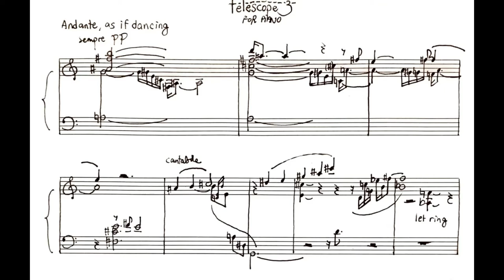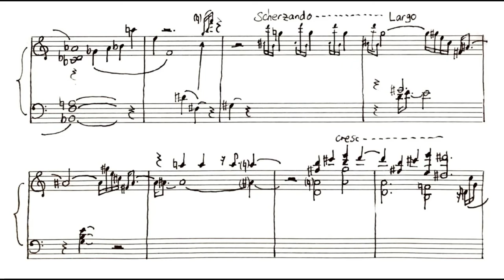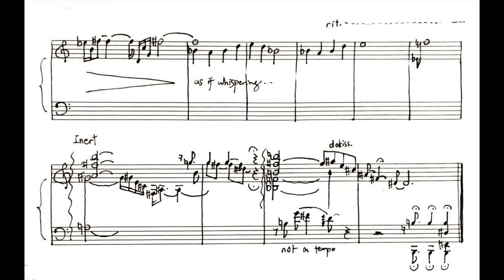telescope 3 (Piece 28)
This one is an experiment with time signature (or a lack of). I had had a small writer's block this past week (the vocal work was completed some time earlier), and when I thought about the reason, it was that I had been constraining myself to clear-cut patterns. To make my music without using these patterns, I had to get rid of time signatures altogether and see how the piece panned out. However, I still had to make the piece flow, and the easiest way to let the music flow without losing coherence would be to rely on how sound naturally died out (albeit using a sustaining pedal) in some places. That way, the "strength" of each note I would play would determine its length as well, especially for notes notated as "longer" (e.g. 2 or more beats).
Harmonically, this piece is not very tonal, but I did include some snippets of various "Japanese" scales/melodies and also extensions and modifications of seventh chords to make the piece sound a bit more mellower. In places where I used dissonances, I tried to spread them further than, say, a minor 2nd, so that the notes wouldn't clash together as harshly and create a more sparkling timbre to represent the stars dancing or whatever.
Structurally, this piece is more motif-based than most of my works; however, this wasn't really done consciously (which is actually a success for me because I now know that making the music flow naturally without thinking about these things actually creates more diversity in the piece).

Any advice in the comments section is appreciated!